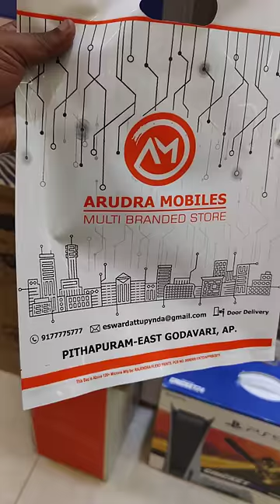Finally I Purchased iPhone 15 Pro Max Natural Titanium | Middle Class Boy Dream 😭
shorts,iphone 15,telugu traveller,iphone 15 tips,iphone camera clarity,iphone 15 colours